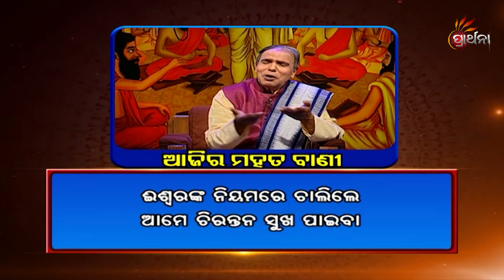Balake Mora Bola Kara Ep 306 | ଆମ ସଂସ୍କୃତି ଓ ପରମ୍ପରାକୁ ନେଇ ସରଳ ଜୀବନ ଗଠନର ସୂତ୍ର